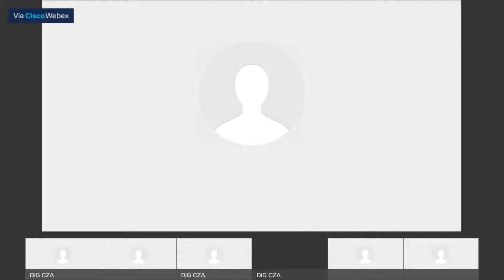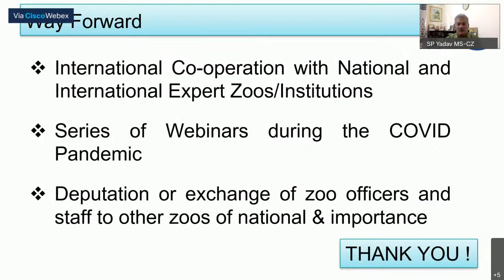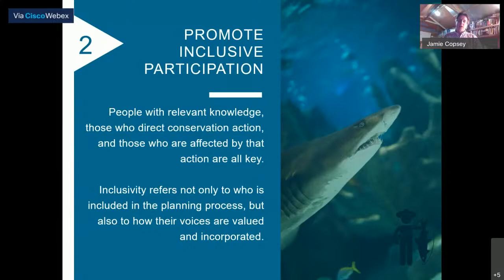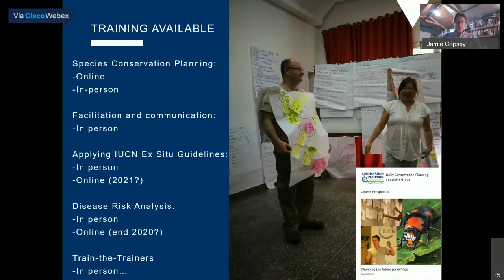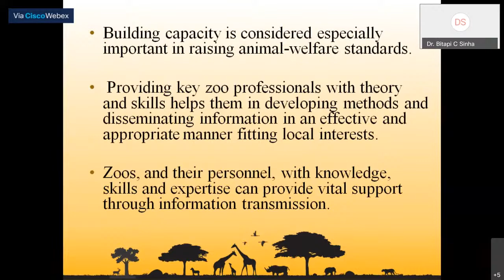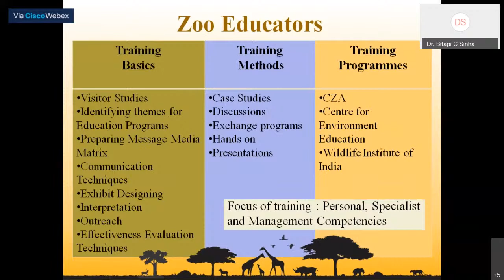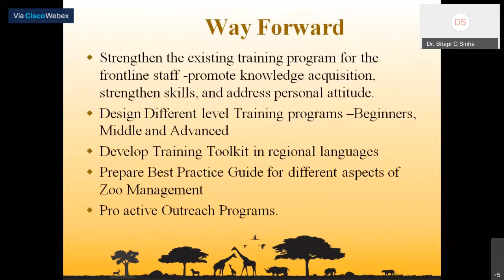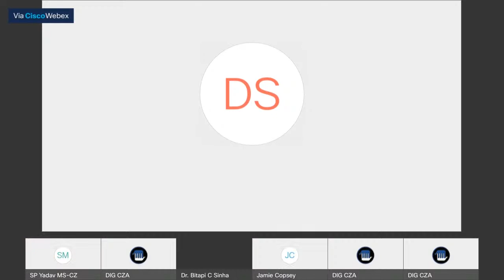Webinar 8_Capacity Building opportunities for Ex-situ Conservation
Zoo science is highly evolving and there is a need to bring together and further strengthen the capacities of people with diverse perspectives and knowledge to catalyze positive conservation change. The talks would focus on some of these training and skill up-gradation opportunities available at all verticals and why must we invest in strengthening training skills at all times.